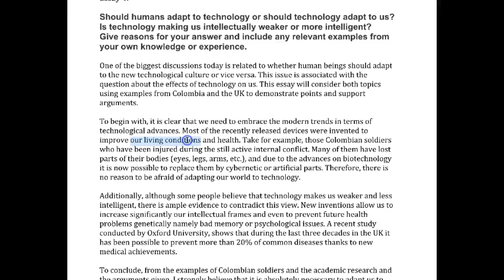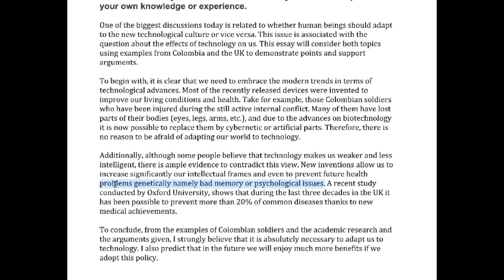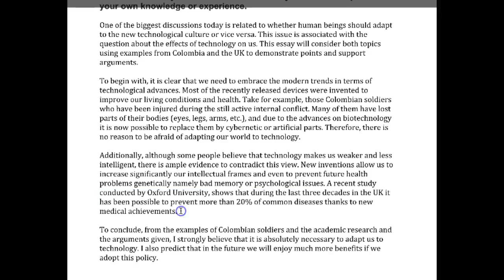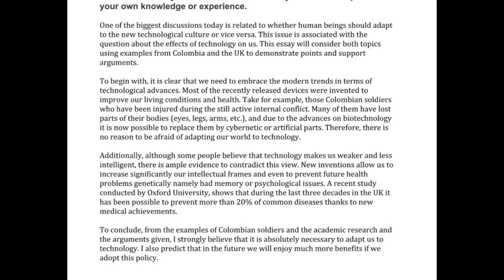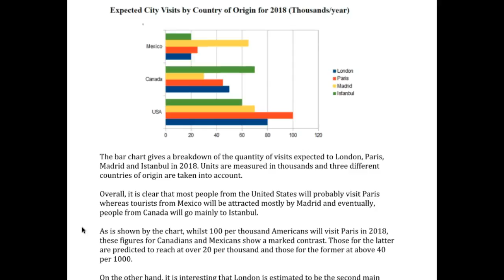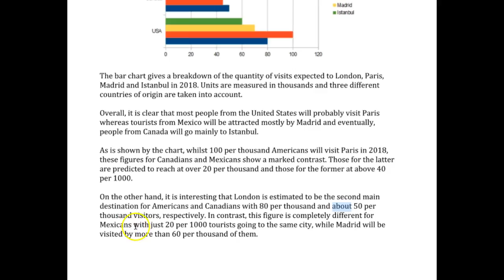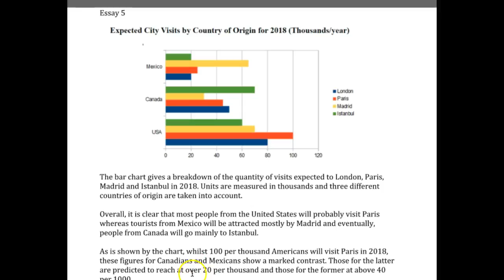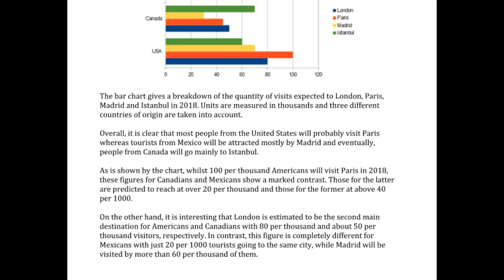Super IELTS Essays Will!